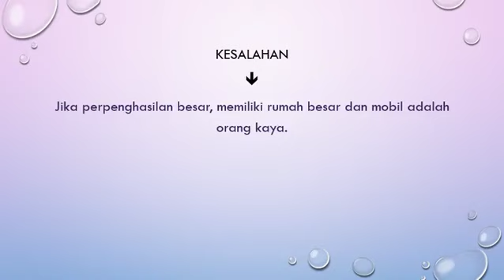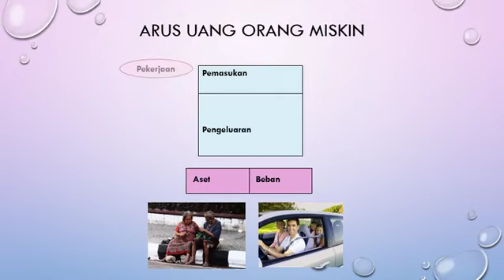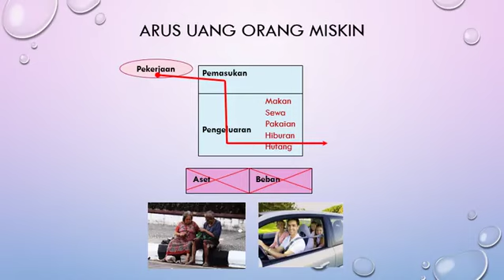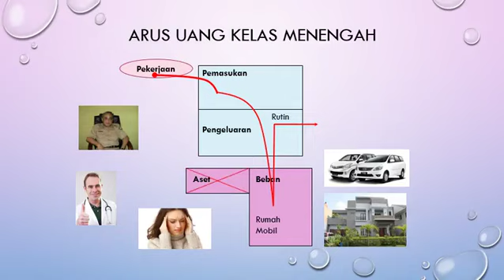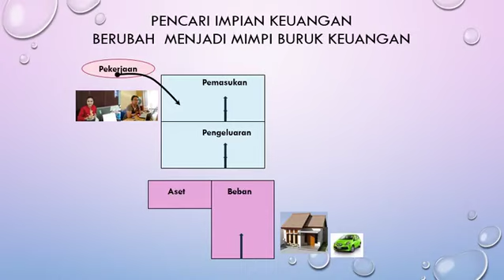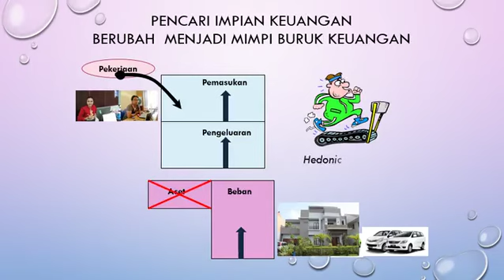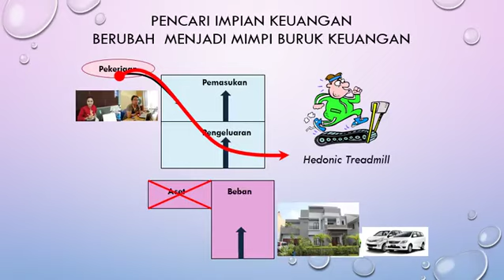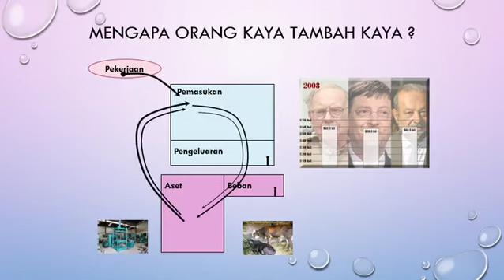CARA MENGENAL ARUS UANG ANDA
*KENALI ARUS UANG ANDA*

Banyak orang yg mengira, kalau ada orang memiliki penghasilan besar, misal 100 juta sebulan sebagai direktur, dia pasti kaya. Padahal tidak begitu, besarnya penghasilan memang sedikit membantu, tetapi yg paling menentukan adalah arah datangnya uang Anda dan kemana uang itu pergi ?. Inilah yg disebut arus uang.

Kita perlu melihat arus uang kita. Jika arus uang yang kita miliki adalah arus uang orang miskin, berapapun penghasilannya kita tetap  miskin. *Jika ingin menjadi orang kaya, kita harus memiliki arus uang orang kaya*.

Bagaimana arus uang orang miskin dan orang kaya silahkan melihat video KENALI ARUS UANG ANDA ini.

Selamat mempelajarinya 🙏🙏